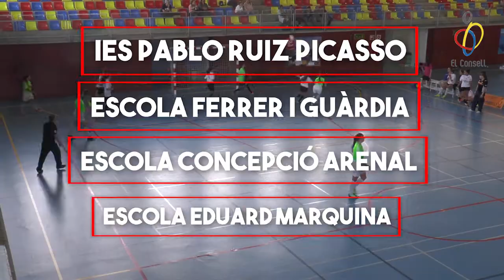Previa Lligues Recreatives FEEB